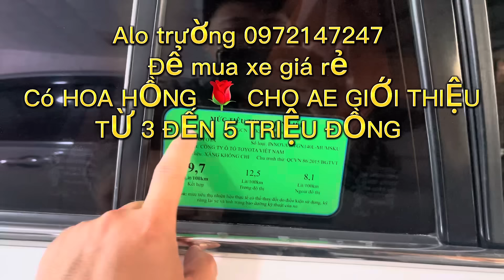23/11 Báo giá 20 MẪU INNOVA MỚI VỀ , GIÁ RẺ NHẤT MIỀN NAM , Alo Trường 0972147247